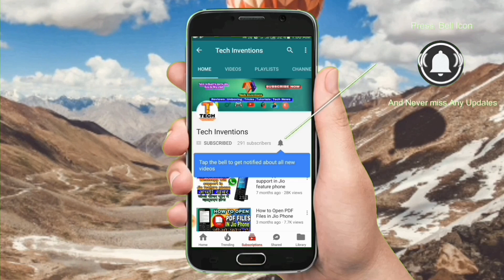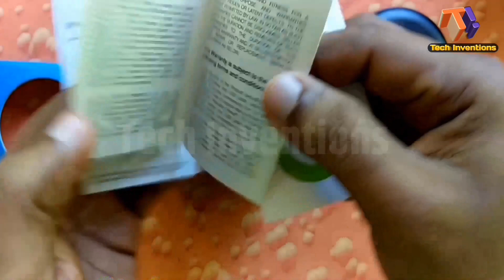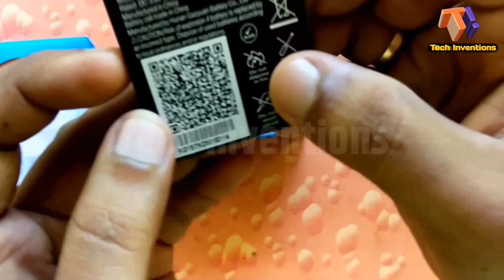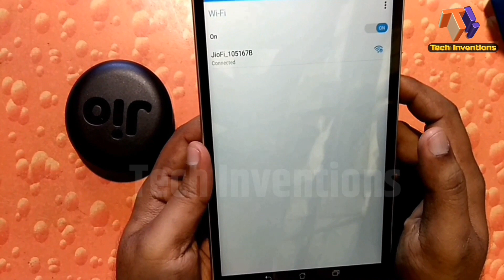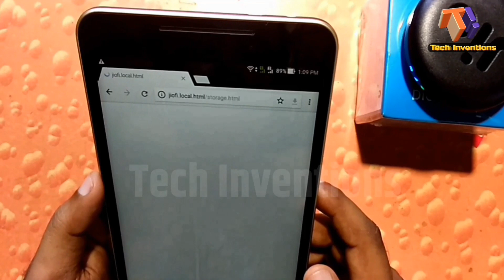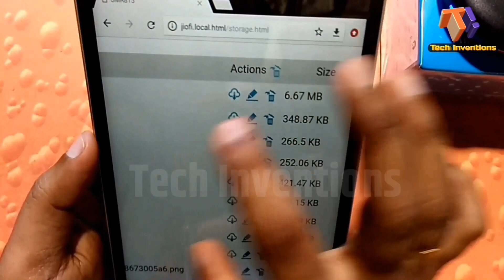JioFi JMR 815 (JioFi 6) Unboxing & Review | 4G Wireless Hotspot | Tech Inventions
Hello friends, Welcome to Tech Inventions.

Friends, Here is the JioFi JMR815 review. This is a personal Hotspot, a WiFi router that will allow you to share your Reliance Jio 4G data with up to 31 devices. You need to put in the JIO SIM and share data with others / other devices.

Reliance Jio JMR815 comes with micro SD card slot you can share the data on that card too. Max 64GB micro SD card is supported and Download speed of this router is 150Mbps. Weight is 95 grams and there is a 3000 mAh removable battery.

नमस्कार दोस्तों, Tech Inventions में आपका स्वागत है ।

दोस्तों, यहां जियोफाई  जेएमआर 815 समीक्षा है। यह एक निजी हॉटस्पॉट है, एक वाईफाई राउटर जो आपको 31 रिलायंस जियो 4 जी डेटा को 31 उपकरणों तक साझा करने की अनुमति देगा। आपको बस जियो सिम डालने और अन्य / अन्य उपकरणों के साथ डेटा साझा करने की आवश्यकता है।

Tech Inventions is a youtube channel which provides video about internet, computer, Mobile and Android related tips and tricks which can be very very helpful for your daily life.